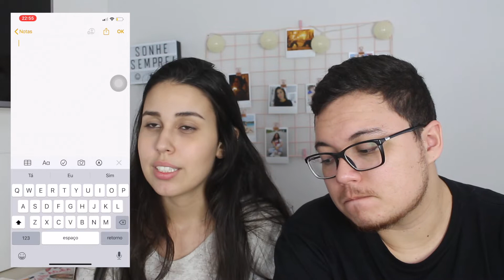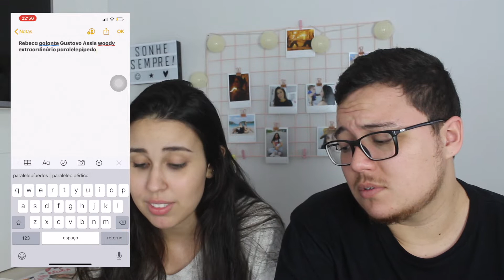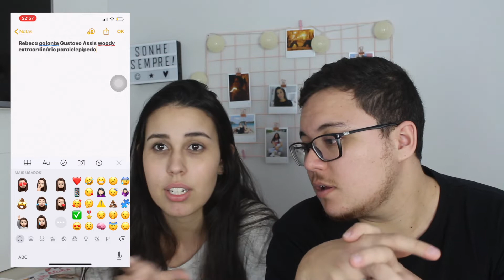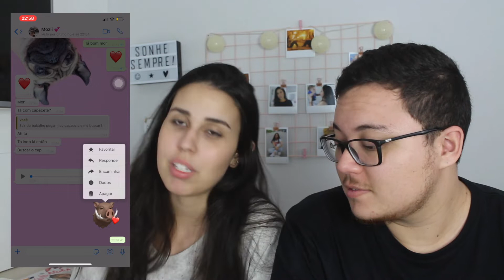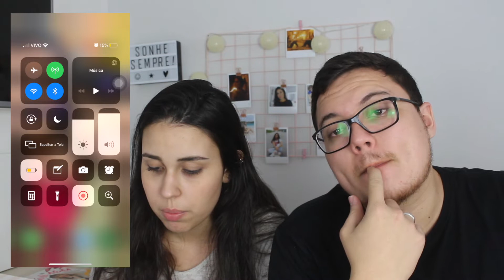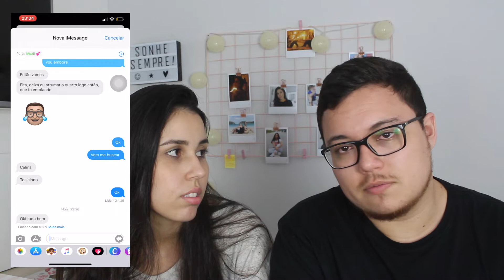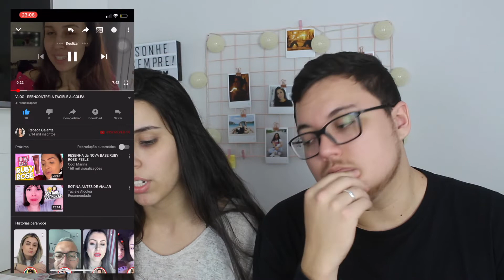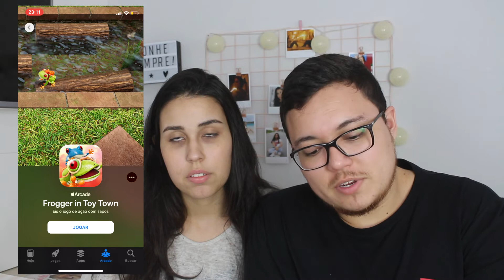LANÇOU IOS 13!! | VALE A PENA ATUALIZAR?